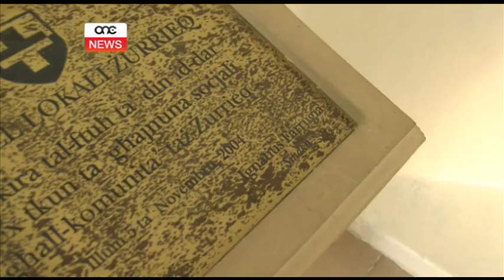Miftuħ ċentru tar-riżorsi għall-familja fiż-Żurrieq.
Miftuħ Ċentru tar-Riżorsi għall-Familja fiż-Żurrieq, sabiex persuni fil-lokalita u r-reġjun jingħataw għajnuna ħolistika skont il-ħtiġijiet tagħhom.